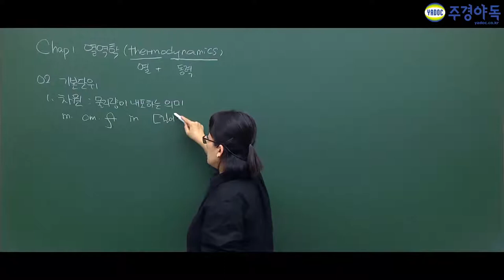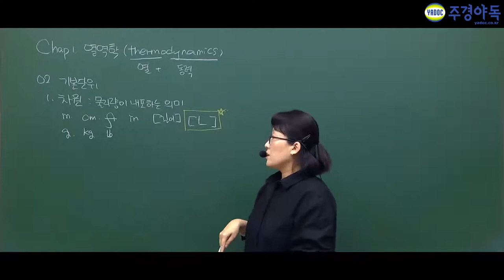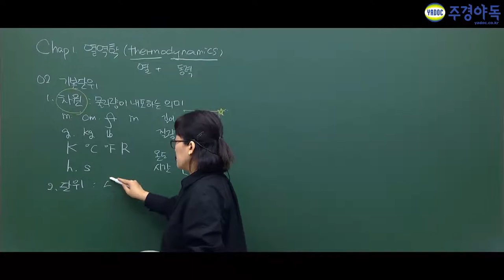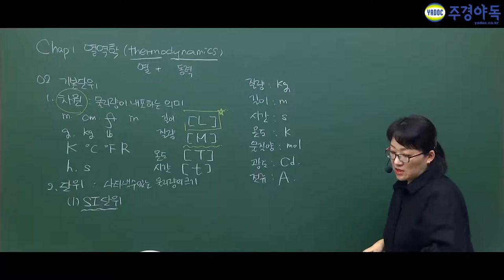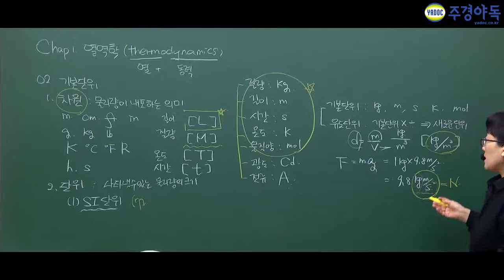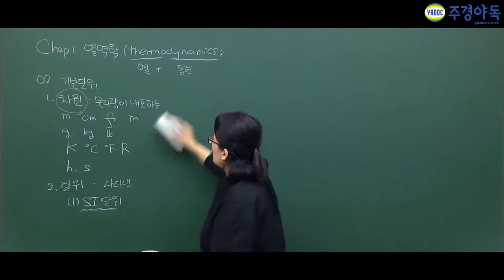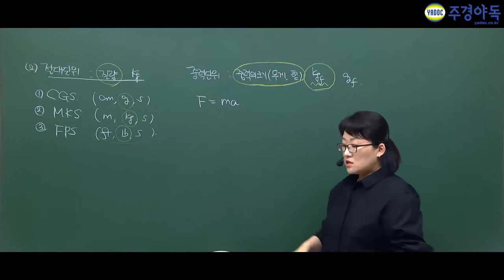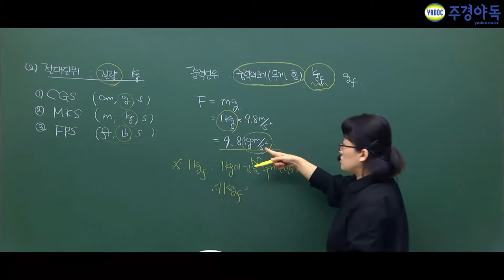화공기사 필기 열역학의 기초부터 차근차근 알려드리겠습니다.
열역학의 기본단위부터 절대단위, 중력단위까지 한 번에 배울 수 있는!

기본단위 차원 길이는 'L'이라고 표시해줍니다.

전문가의 수업 방식은 다릅니다.
진부한 강의는 이제 그만! 지금부터가 시작입니다.